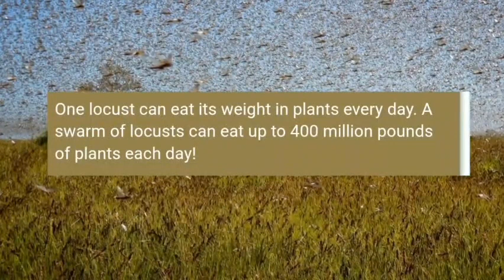Locusts Facts | Migratory | Attack plants | Swarms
Locusts (derived from the Latin locusta, meaning grasshopper[1]) are various species of short-horned grasshoppers in the family Acrididae that have a swarming phase. These insects are usually solitary, but under certain circumstances they become more abundant and change their behaviour and habits, becoming gregarious. No taxonomic distinction is made between locust and grasshopper species; the basis for the definition is whether a species forms swarms under intermittently suitable conditions; this has evolved independently in multiple lineages, comprising at least 18 genera in 5 different acridid subfamilies.